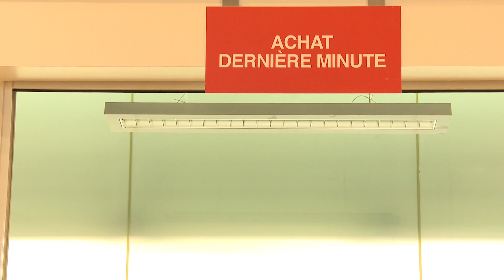Danse du Rossignol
La Cabane de la danse de Philippe Lafeuille

Dans la Cabane de Philippe, tu danses et tu chantes ! C’est comme dans une comédie musicale. Tu peux jouer la comédie, aussi ! Avant de danser, fais un peu de place autour de toi, monte le son et tiens toi prêt. Il suffit de suivre les consignes que te donne le chorégraphe. Invite tes amis à danser avec toi !
Chorégraphie à enseigner et à apprendre destinée aux enfants

Créée pour la Cabane de la Danse de la Maison de la Danse de Lyonen 2016